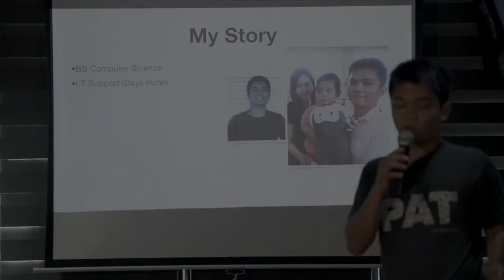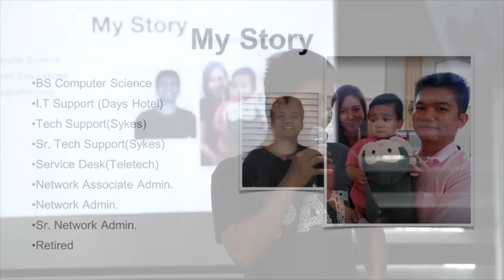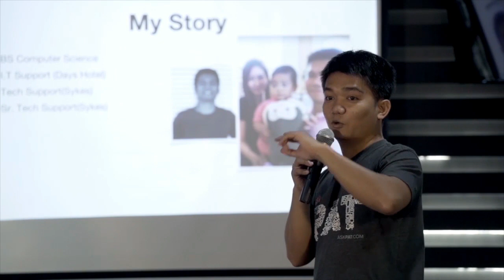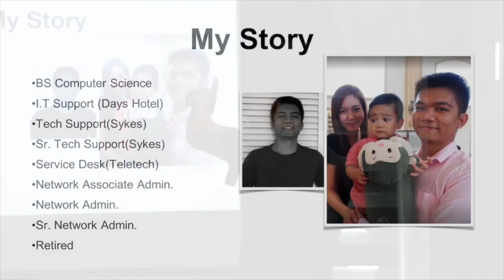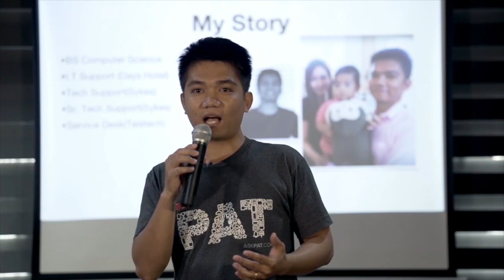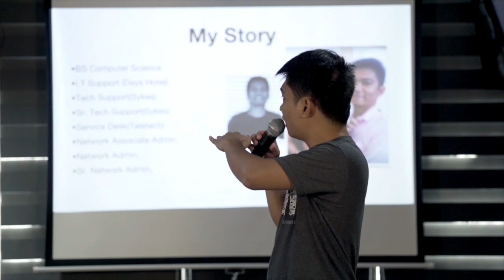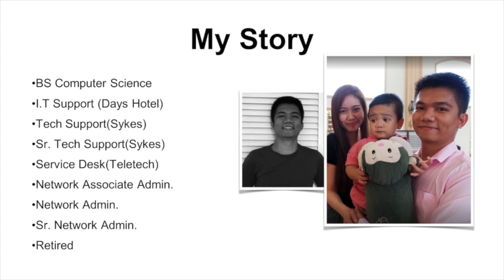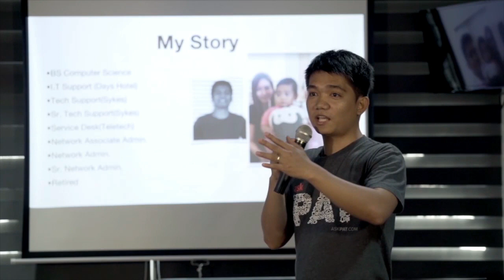Who is Billy Ramirez? My I.T Career Journey.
Like many of you, I came from 0 background in networking. As in completely beginner how switches and routers works.

I graduated from LSPU(Laguna State Polytechnic University) with BS Com Sci but really haven't had any solid learnings and practical knowledge about how "real-world" I.T works.

My first job is in Makati as an I.T support. Ang trabaho ko doon is to support and troubleshoot I.T peripherals of the company.

May mga times din na pinapadala kami sa site(hotels) to fix systems, hardwares and wifi doon. Puro basic lang. It's all flat network. At ang sahod? Tumataginting na P10k.

I realized I was stuck there. Haven't had any growth and realized I can't have a better future there so I decided to resign.

Na-hire ako as technical support as Sykes. I became a call center agent. The client we handle are Sony Vaio laptops.

As a tech support, we help customers resolve tech issues with their laptops. The support and troubleshooting were done via phone or remote session.

After a year, I was promoted as Sr. tech support. Same line of business but on the escalation team. This time, we handle unresolved issues of Level 1 support.

Dito ko nakilala yung mga nagpakilala sa akin sa Cisco. Yung mga naka-team ko at nakasama ko, mahuhusay na at batikan sa I.T. They have their certifications. Some of them galing sa ibang account ng Sykes na naghandle ng mga ISP in the U.S like AT&T, Sprint etc.

Dito na rin ako namulat sa malaking pinag-kaiba ng flat or traditional network sa managed network.

I became curious. I was hooked in networking specifically in Cisco(CCNA).

Watch the video below and learn how I became CCNA.

You'll see how I moved up the ladder and how CCNA certification helped me land my dream job to become a network engineer.

So why I'm sharing this?

It's because I was once on your shoes.

I was also a complete beginner and 0-knowledge in this field. But with perseverance and dertermination(in combination of hardwork and self-discipline) I was able to achieve my goal. And it rewarded me multiple folds of blessings.

So, kung ako na tiga-probinsya, 0-knowledge at walang alam nung nagsimula aykinaya at kahit papaano ay naka-usad sa career ng I.T...

...ibig sabihin, kayang-kaya mo rin.

I'll repeat, kayang-kaya mo rin.

You just have to believe in yourself and take action.

God bless your career.

You can take up free mini-courses I created to help you get started in your CCNA journey. They are FREE!

You'll also have your completion certificate when you're done with the mini-course.